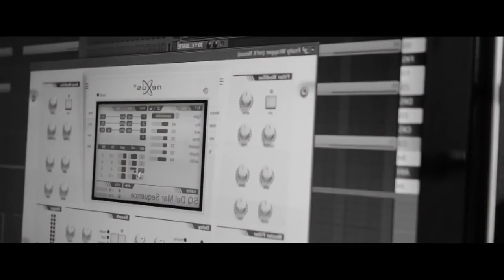Los De Clase - Nunca Voy A Olvidarte [Video Temático Oficial] ®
Despacito - Daddy Yankee ft. Luis Fonsi Ozuna El Amante - Nicky Jam Fenix Como Te Llamas - Khamil Y J Kham Subeme la radio - Enrique iglesias ft. Descemer Bueno, Zion Y Lennox te quiero pa mi - dom omar ozuna reggaeton romantico peru rap tomantico 2017